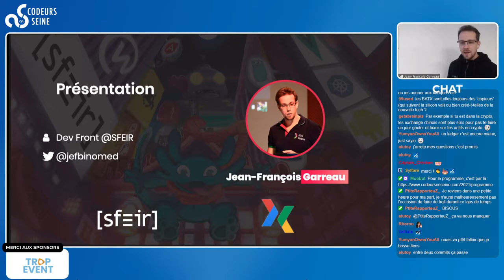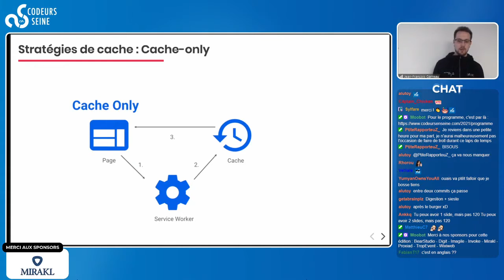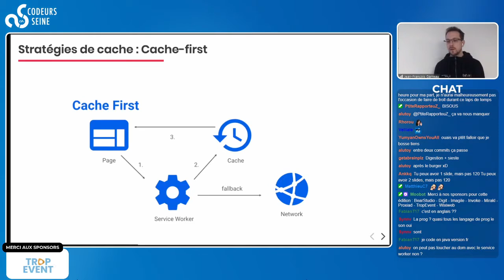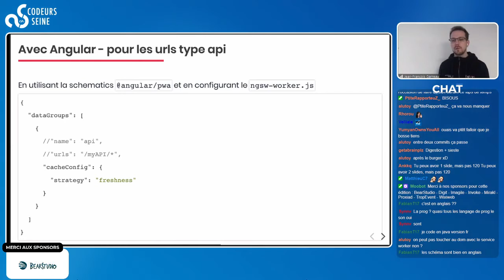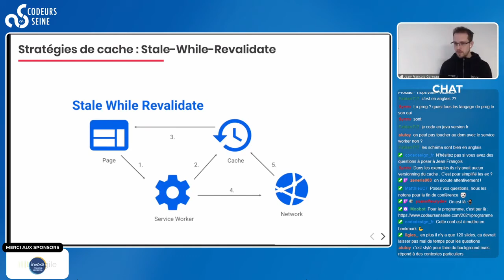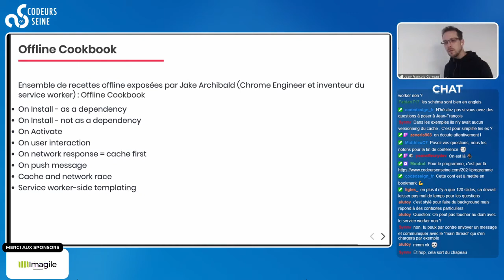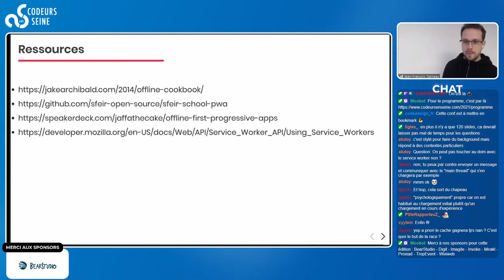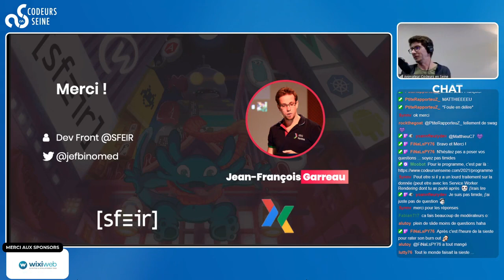Explorons les stratégies de caches offertes sur les PWA - Jean-Francois Garreau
Codeurs En Seine 2021

Quand on parle de PWA, il est question de Service Workers, c'est un fait. Etant donné que ce dernier nous permet de servir des fichiers hors-ligne, il est donc pertinent de se pencher sur les mécanismes de mises en cache proposés par ce dernier.

A travers cette session, nous vous proposons de balayer les différentes et plus connues stratégies de mises en cache d'une PWA. Nous tâcherons pour chacune de ces stratégies de vous proposer un exemple d'implémentation.

Nous mettrons aussi le nez dans workbox qui pourra vous aider dans la mise en place de ces dernières.

Les stratégies explorées seront les suivantes :

 - Cache-Only
 - Network-Only
 - Cache-First
 - Network-First
 - Cache-Then-Network
 - Stale-While-Revalidate
 - Generic-Fallback

En terme de pré-requis, il est essentiel de comprendre le fonctionnement et le cycle de vie d'un Service Worker.